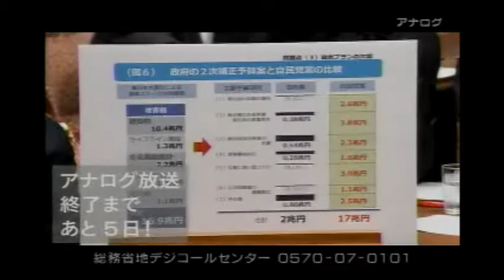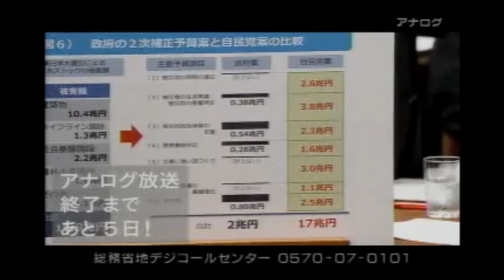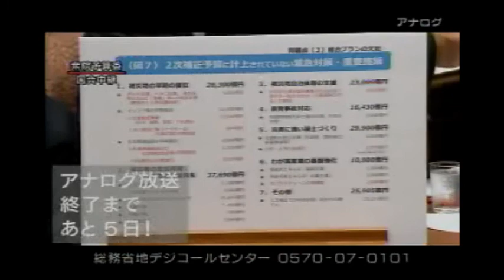3 自民党茂木敏充議員（07/19衆院予算委）政府を追求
自民党茂木敏充議員（07/19衆院予算委）政府を追求

2011年7月20日 (水)
日本の財務省が演出するIMF対日消費税増税要請

　菅直人氏は首相の椅子にしがみつくだけで、肝心の政策を前に進めていいない。

　３月１１日の震災発生から４ヵ月以上の時間が経過したが、被災地のインフラを復旧し、被災者の生活を再建するための、総合的な経済政策がいまだに策定もされていない。

　菅政権が実行したのは、４兆円の第一次補正予算、２兆円の第二次補正予算の編成だけである。

　第一次補正予算の１．５兆円は、本予算の支出を取りやめて、補正予算に振り替えたものである。２．５兆円については、財源を増税で賄うことも検討されている。

　第二次補正予算の規模は、２０１０年度決算剰余金の２兆円が充当された。被災者のために必要な財政支出を補正予算に計上したのではなく、剰余金の範囲内で、被災地への支出を決定したものである。

　ここに貫かれているのは、財務当局の財政再建原理主義の考え方である。震災復興のための総合的な経済政策がまったく立案もされないのも、財務省が強烈なブレーキをかけているからである。財務省は国民の生活ではなく、自分たちの利権だけを考えている。

　財務省は震災の不幸に乗じて、大増税を画策している。この増税が国民の生活のためであるなら、国民も理解を示すだろう。ところが、事実は異なる。財務省は、自分たちの官僚利権を守るために大規模増税を求めているのである。